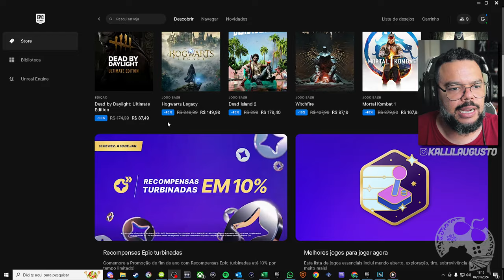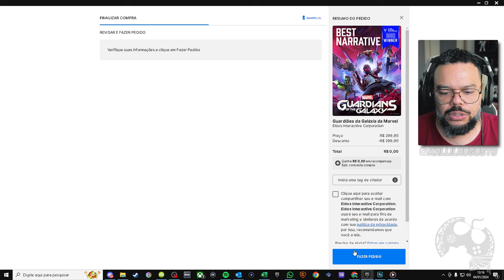CORRE!!! Marvel’s GUARDIÕES DA GALÁXIA está DE GRAÇA via EPIC GAMES para PC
Me Contate

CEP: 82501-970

Kallil Augusto

Hashtags